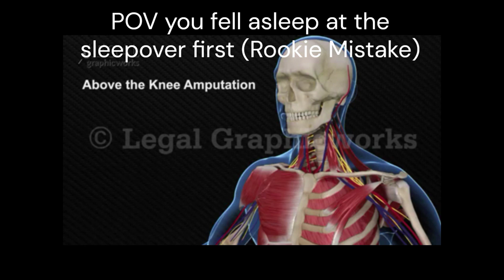POV you fell asleep first at a sleepover (Rookie Mistake) 💀💀💀